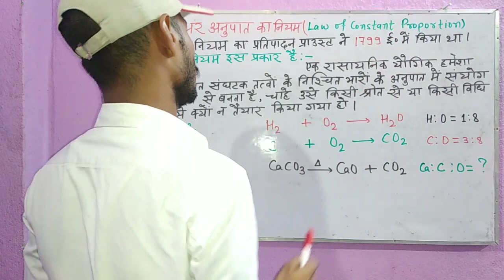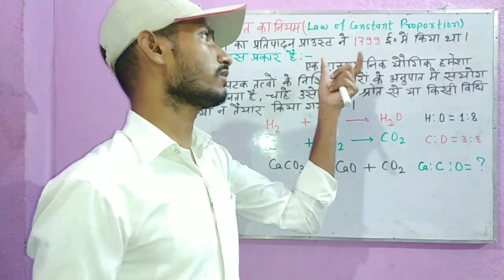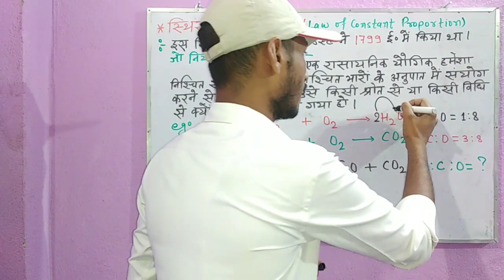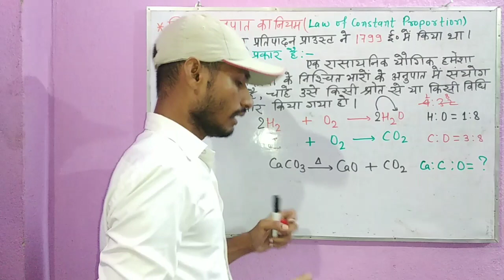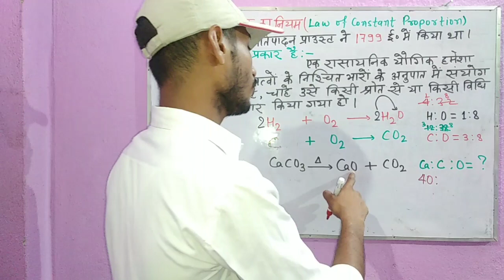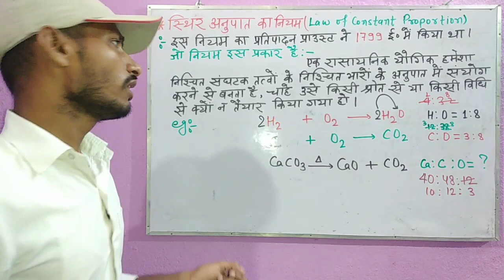Law of constant proportion || स्थिर अनुपात का नियम || स्थिर अनुपात का नियम का खोज किसने और कब किया